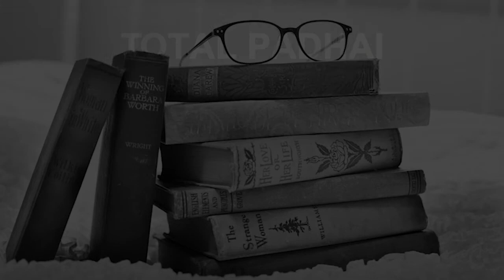Schools around Sarvodaya Nagar Kanpur CBSE, Govt, Private, International | Total Padhai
Must Watch.. Best Schools around Sarvodaya Nagar - CBSE, Govt, Private, International

Listed Schools:
Allen House Public School
Delhi Public School Azad Nagar
Delhi Public School Servodaya Nagar
Mariampur Sr. Sec. School
Methodist High School
N L K Public School
Ramkrishna Mission Higher Secondary School
Seth Anandram Jaipuria School
Sheiling House School
Sir Padampat Singhania Education Centre

This is not the listing of Top Schools around Sarvodaya Nagar, it's the list of best Schools around Sarvodaya Nagar as per the ratings given by our users.